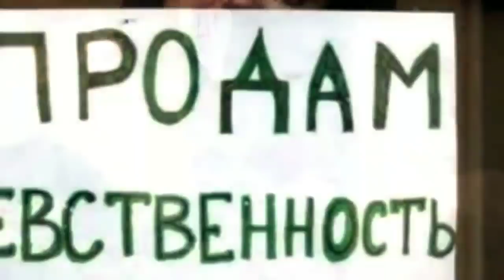БОКИРАЛИГИНИ СОТГАН КЕЛИНЛАР